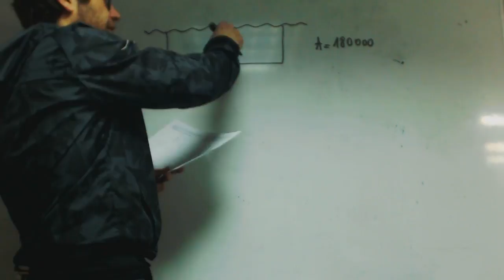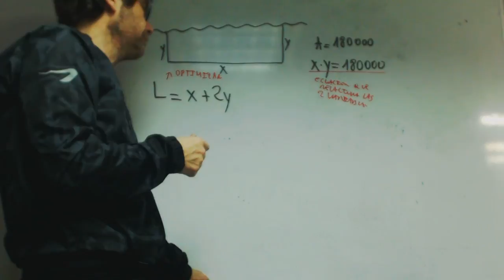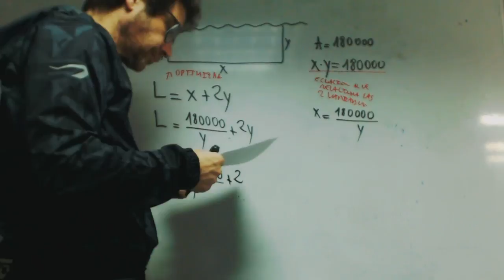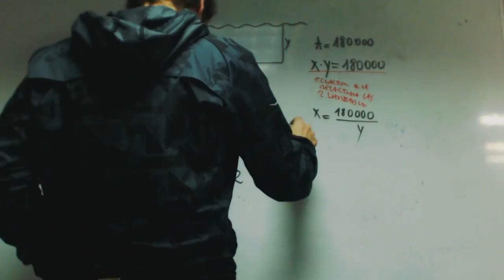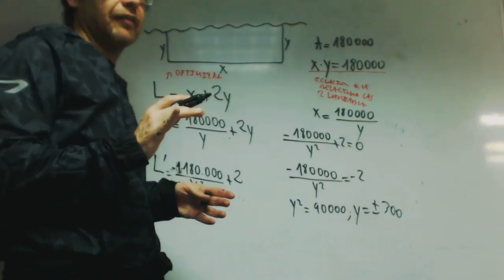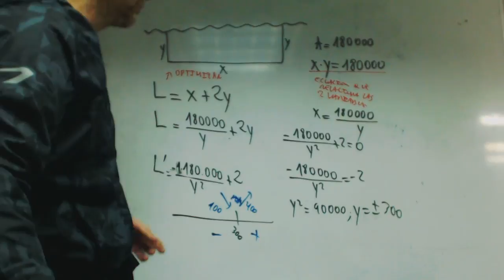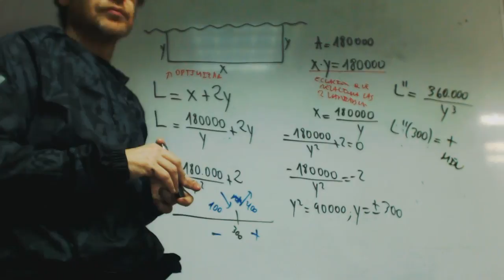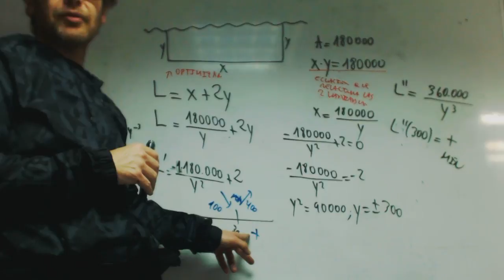Optimizacion Polet 01 Matematicas 2 Bachillerato Academia Usero Estepona